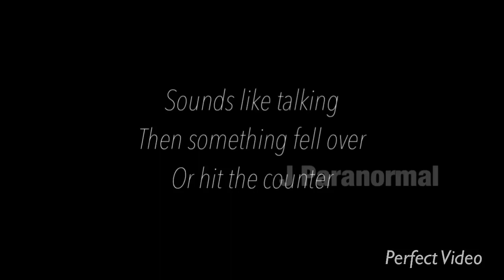Kitchen EVP session 1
First EVP session kitchen, morning of October 16, 2020

Recorded with Voice Memo, transferred to iMovie to enhance volume to 500x and texted added in free version of Perfect Video